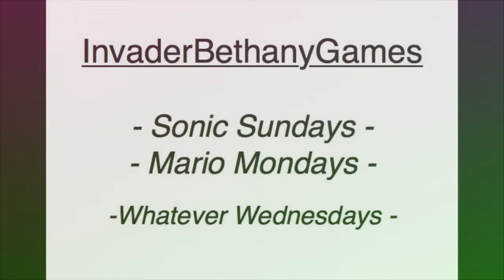Balloon Animals: Sword #2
Wisteria the clown shows you how to make another simple easy to make balloon sword.